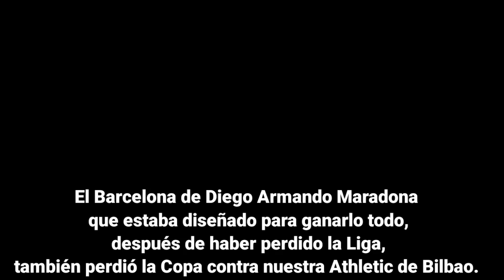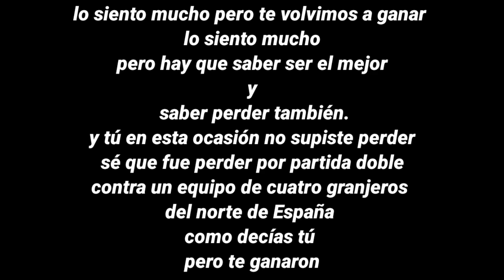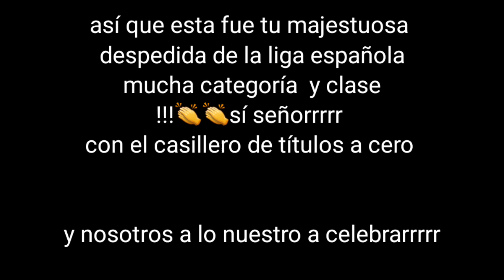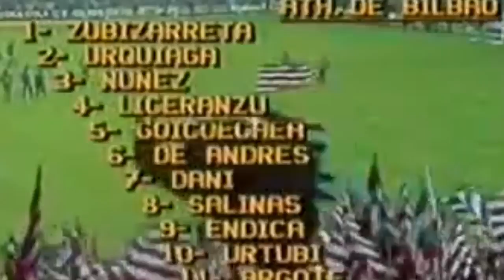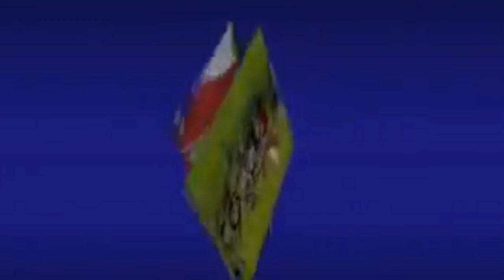DIEGUITO EL SUCIO Y SU BARÇA DE SICARIOS Y PISTOLEROS PERDIENDO DE NUEVO CON "ENORME DEPORTIVIDAD"